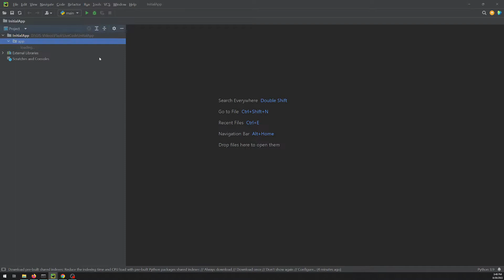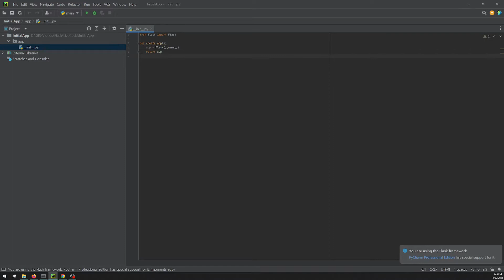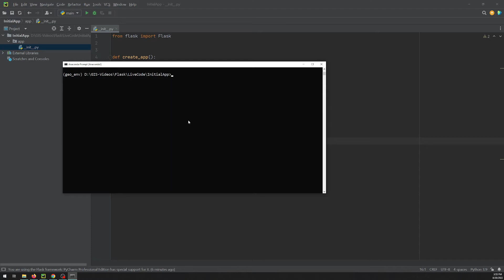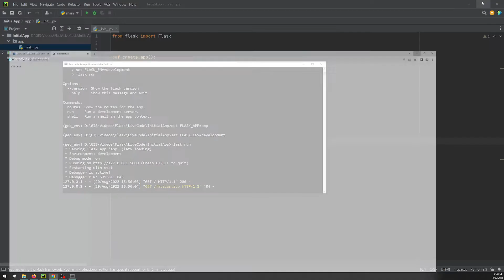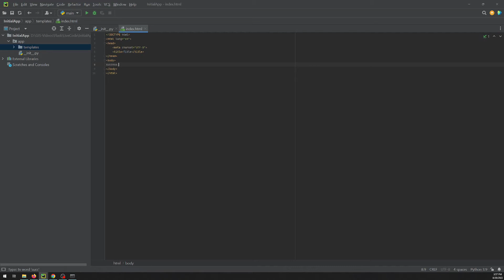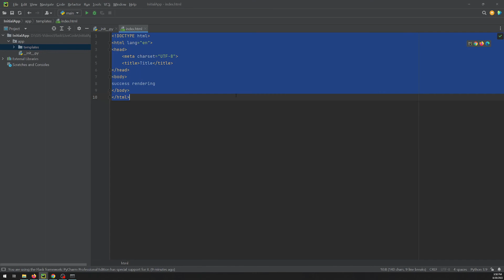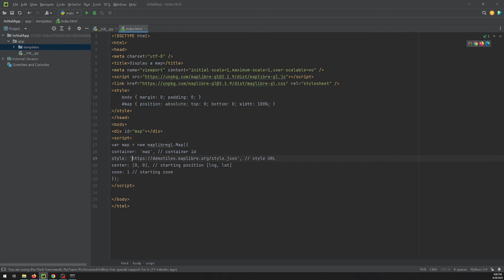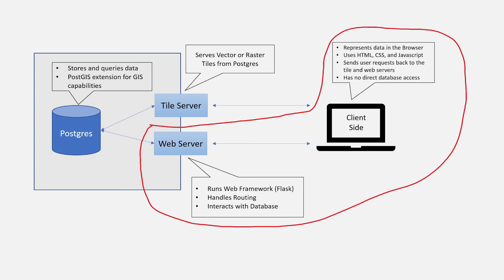Creating a web mapping application - Flask and Maplibre (#2)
In this series we'll be creating a web application for maps.  This video covers creating the initial flask route and adding a basic maplibre map to a web page.
We'll be using all open source tools, including Flask, Maplibre, Postgres/Postgis, and pg_tileserv